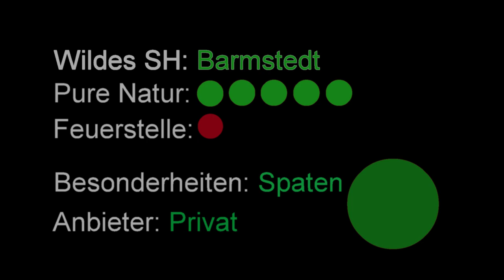Wildes SH Schleswig-Holstein Wildcampen: 22 Trekkingplatz Großendorfer Heide, Barmstedt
Camping in freier Natur ist in Deutschland verboten! Außer in Schleswig-Holstein. Dort gibt es die Initiative "Wildes Schleswig-Holstein". Gemeinden, Institutionen und Privatpersonen haben mehr als 20 kostenlose Übernachtungsplätze unter dem Sternenhimmel geschaffen.

Ein guter Grund sich einem legalen Selbstversuch zu unterziehen. Aus einem Tag sind 4 Wochen Camping-Urlaub geworden. Eine Reise kreuz und quer durch das wilde Schleswig-Holstein. Kostenlose Schlafplätze inbegriffen. Umgeben von purer Natur. Ein unerwartetes Abenteuer inmitten der Corona-Pandemie.

Wildes Schleswig-Holstein
Übernachtungsplatz 22: Großendorfer Heide, Barmstedt (Kreis Pinneberg)
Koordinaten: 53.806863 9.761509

Meine Ausrüstung:
- Fahrrad "Flamme" Baujahr 1987
  (Discounter: Wandmaker) / (199,00 DM)
- Gepäckträgertasche "No Name"
  toom Baumarkt / (4,99 €)
- Zelt "Happy People" Ruck-Zuck-Zelt
  Baujahr: 2006 / (49,00 €)
- Isomatte "Happy People" Alu / (2,90 €)
- Schlafsack "Jump"  MiniPack
  Baujahr: 2008 / (39,90 €)
- Rucksack "Jump" Sport
  Baujahr: 2004 / (39,90 €)
- Sturmkocher "Trangia" incl. Kochset
  Baujahr 1984 / (99,00 DM)
- Fachliteratur: Stern "Crime"
  Aktuelle Ausgabe / (6,00 €)
- Multifunktionsgerät: "Samsung S10E" (490,00 €)
- Stativ: "Hama" Star (29,90 €)
- Selfie Stick: "Hama" Fun (16,90 €)